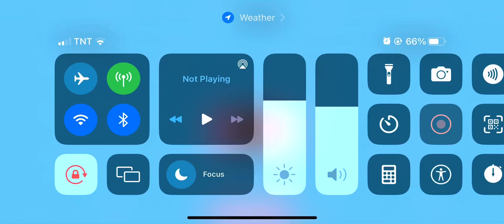peppa pig happy mrs chicken toys on